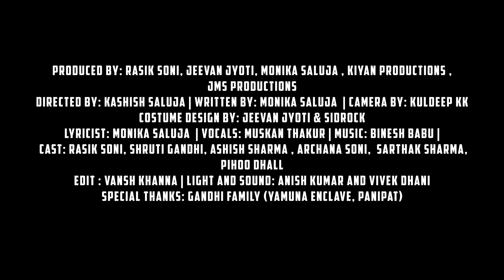Vidambana - Short Film - Official Trailer | Releasing 8th March, International Women's Day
Kiyan Productions and JMS Productions Present

Vidambana, coming to you tomorrow, 8th March, International Women's Day

About Vidambana: It's the story of most women in India who are expected to give up their professional aspirations and take care of the household instead. Furthermore, they are often disrespected for doing so as it does not generate any monetary value.

Produced by: Rasik Soni, Jeevan Jyoti, Monika Saluja, JMS Productions
Directed by: Kashish Saluja
Camera by: Kuldeep KK
Written by: Monika Saluja
Costume Design by: Jeevan Jyoti and Sidrock
Lyricist: Monika Saluja
Vocals: Muskan Thakur
Cast: Rasik Soni, Shruti Gandhi, Archana Soni, Ashish Sharma, Sarthak Sharma, Pihoo Dhall
Edit: Vansh Khanna
Light and Sound: Anish Kumar and Vivek Dhani
Special Thanks: Gandhi Family (Yamuna Enclave, Panipat)